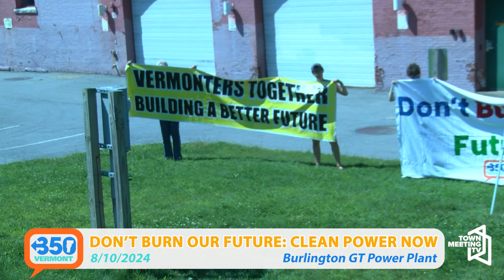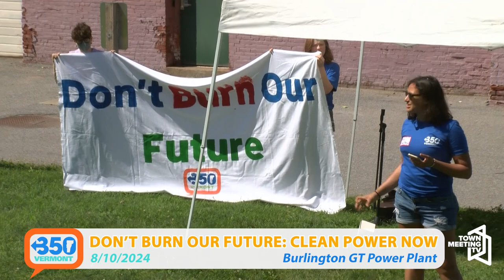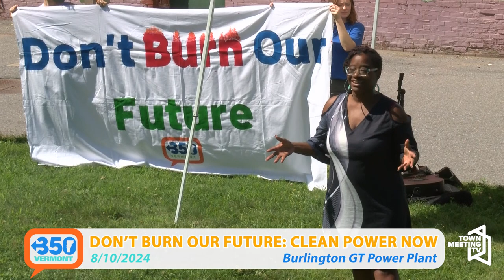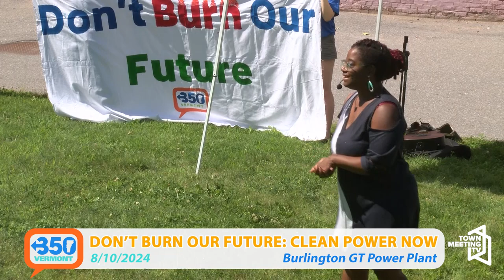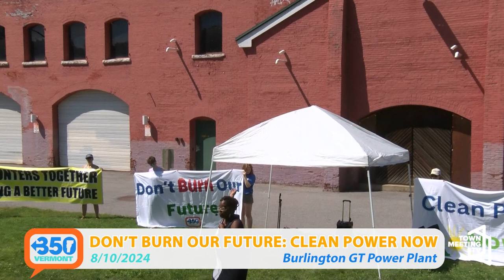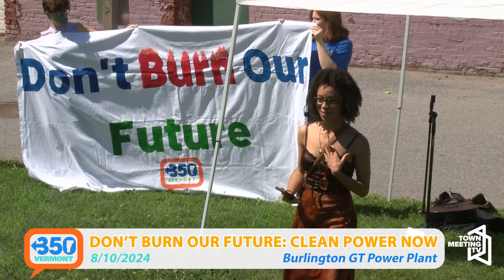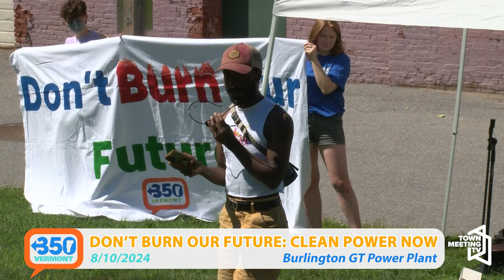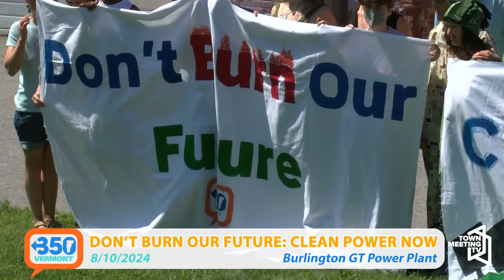Don't Burn Our Future: Clean Power Now Rally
From 350 Vermont:

This summer, we are witnessing accelerating climate change with more floods ravaging our communities and record breaking heat. There is no time to wait!

On August 10th Vermonters and Leaders from the VT Environmental Justice Network Earl Hatley, Ana Mejia, Kiah Morris, and Destinee Pierce, to call on Vermont’s utilities and elected officials to urgently move away from outdated and dirty energy infrastructure in favor of a affordable and clean energy for all.

8/10/2024